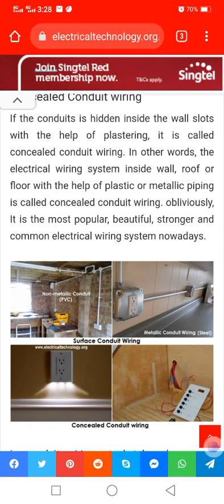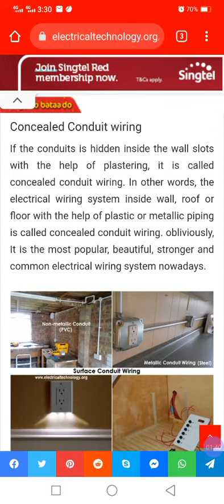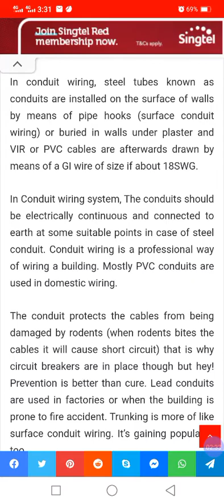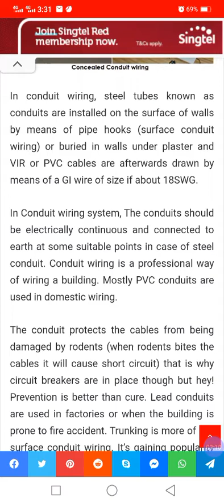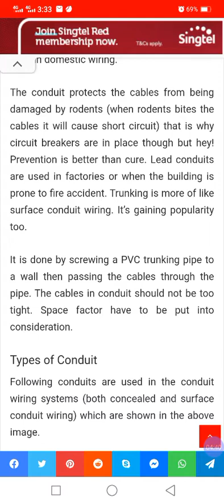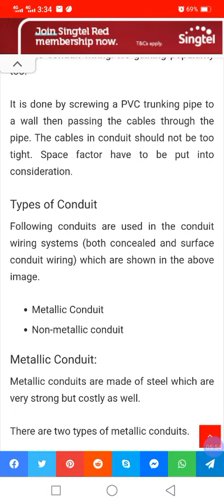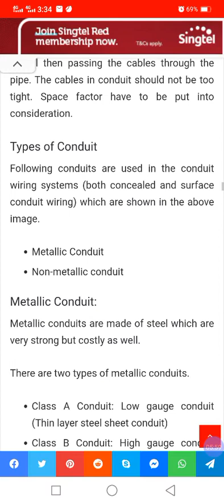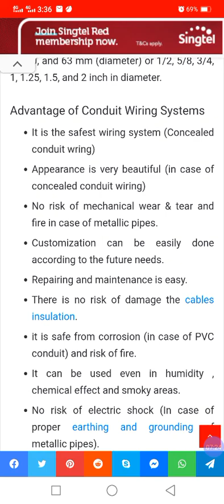concealed conduit wiring